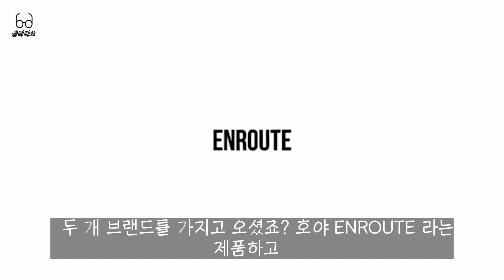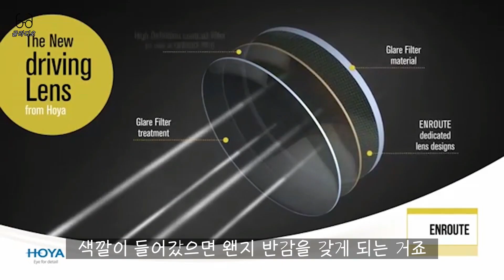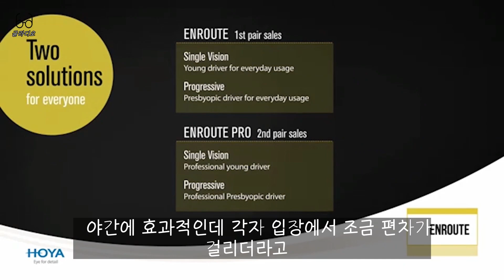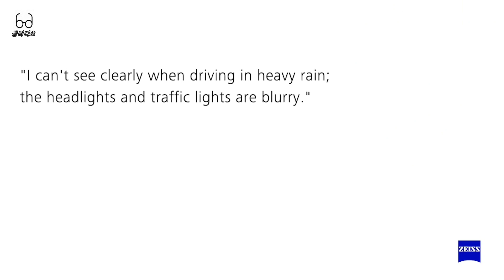(라이벌 장단점)자이스 드라이브세이프 VS 호야 언루트 상편(야간 운전자용 렌즈에 최고는?)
야간운전은 굉장히 힘듭니다. 빛번짐, 시력저하
폭우나 폭설등 시야확보가 힘든 상황에 나혼자만
깨끗한 세상을 보여주는 각 메이저 회사의 최상위 렌즈
를 직설적으로 장단점을 비교합니다.
어디서도 말해주지 않는 이야기

자이스 드라이브세이프 VS 호야 언루트(enroute)
이야기 시작합니다.